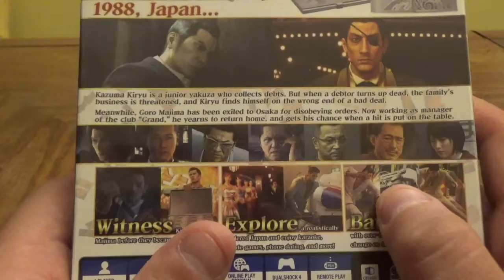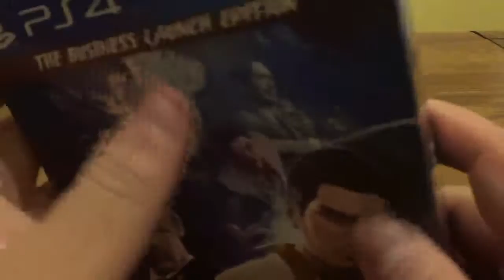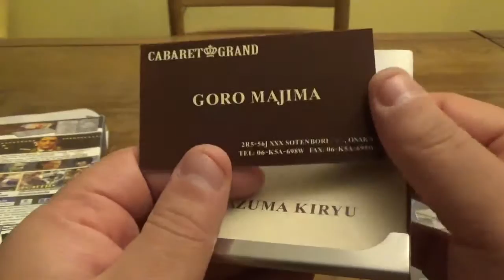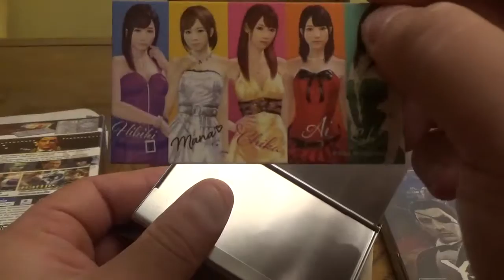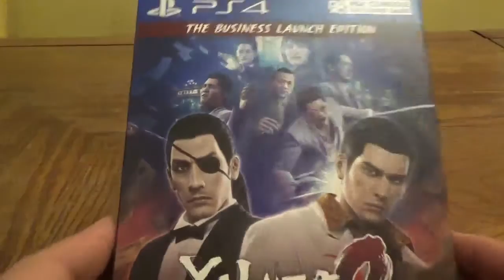UNBOXING YAKUZA ZERO BUSINESS LAUNCH EDITION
Join me as we unbox Yakuza Zero Business Launch Edition for the PlayStation 4 and see what is inside.